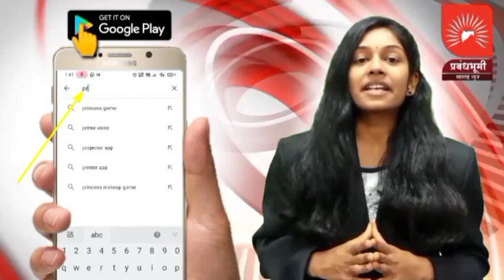नाशिक जिल्हा रुग्णालयासह ९ रुग्णालयात होणार ऑक्सिजन जनरेशन प्लॅन्ट – छगन भुजबळ